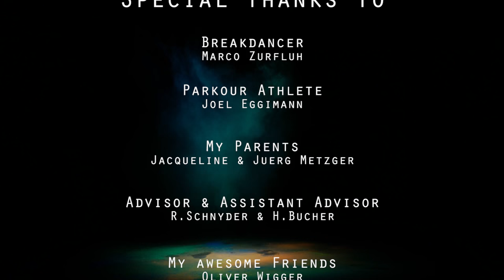Slow Motion Creates Emotion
This is my final school project. I worked really hard on it and I'd love to hear your opinion! :)

1. Sazaela - The Wanderer
2. Life - Ludovico Einaudi

Cameras used:
- Sony FS7

Special thanks to:
- Marco Zurfluh
- Joel Eggimann
- Jacqueline & Juerg Metzger
- R. Schnyder & H. Bucher
- Oliver Wigger
- David Dos Reis
- Josua Ernst
- Simon Rihs
- Noah Käch
- Tommi Thor Gudmundsson and his family